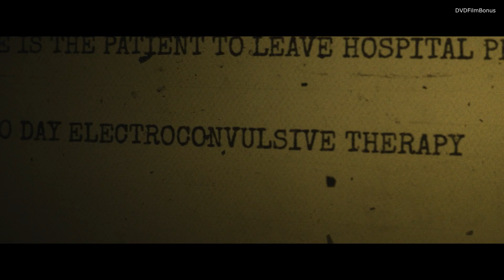Insidious: The Red Door 2023 Making of & Behind the Scenes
Insidious 5 : The Red Door 2023

Director: Patrick Wilson
Writers: Leigh Whannell, Scott Teems
Stars: Ty Simpkins, Patrick Wilson, Rose Byrne,Lin Shaye

La noche del demonio: La puerta roja,Astralna Podmuklost: Crvena Vrata,
潜伏5：红门,Ha'Ro'ah she'Bifnim: Ha'Delet Ha'A'douma,
इनसिडियस द रेड डोर,Астрал 5: Красная дверь,
インシディアス: 赤い扉,Астрална Подмуклост: Црвена Врата,
兒凶：血色大門,陰兒房：鬼門陰深處,Ruhlar Bölgesi: Kırmızı Kapı,
Naznaczony: Czerwone drzwi,
Astral 5: Qizil eshik,Quỷ Quyệt: Cửa Đỏ Vô Định
Παγιδευμένη Ψυχή: Η Πορφυρή Πόρτα,
Sobrenatural: A Porta Vermelha,Коварен капан: Червената врата,La noche del Demonio: La Puerta Roja,

makingof ,bloopers,
как снимают фильмы , wensday wednesday , scream 6 ,Little Mermaid, Hunger Games: The Ballad of Songbirds and Snakes Movie ,Shazam! Fury of the Gods ,John Wick: Chapter 4, Dungeons & Dragons: Honor Among Thieves Big Game, The Super Mario Bros. Movie , Evil Dead Rise , Guardians of the Galaxy Vol. 3 ,Fast X ,Transformers: Rise of the Beasts, The Flash , Insidious: Fear the Dark , Mission: Impossible - Dead Reckoning, Part One , making of Barbie , Oppenheimer ,Haunted Mansion , Gran Turismo , hunger games 2023 , saw x ,Killers of the Flower Moon,